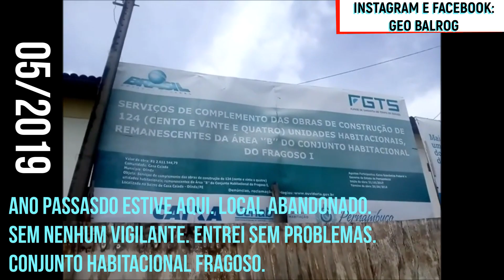CONJUNTO HABITACIONAL FRAGOSO. Esgoto, SEM ENERGIA. CELPE, COMPESA, PREFEITURA, OLINDA, CEHAB.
MORADORES CONJUNTO HABITACIONAL FRAGOSO ESTÃO COM DIVERSOS PROBLEMAS: Esgoto a céu aberto, sem energia elétrica, e muito mais.